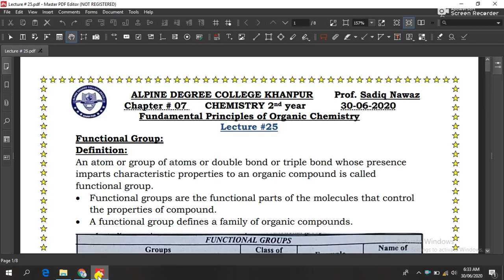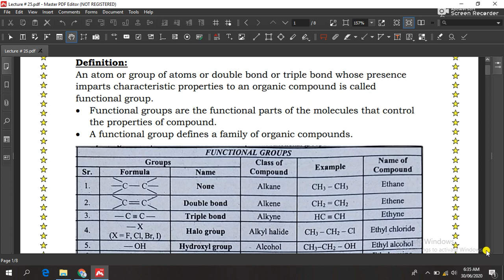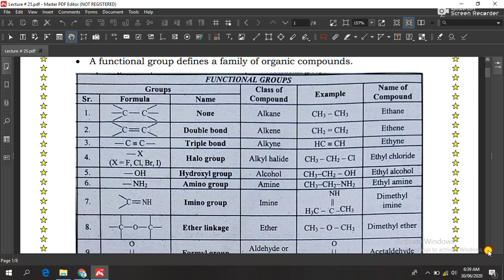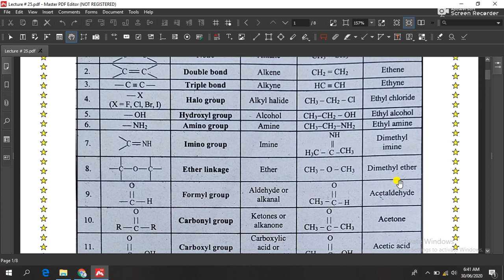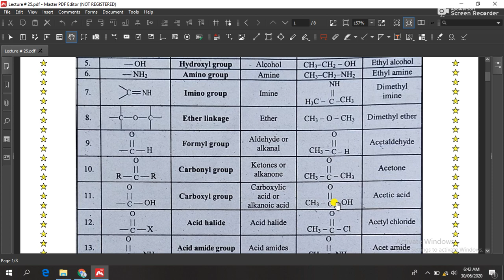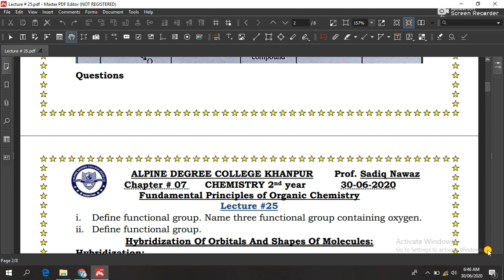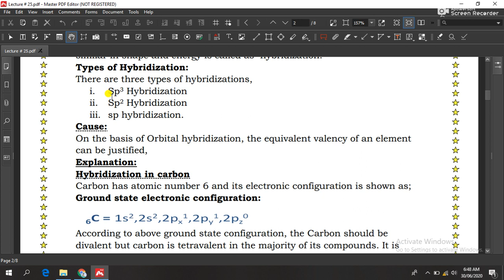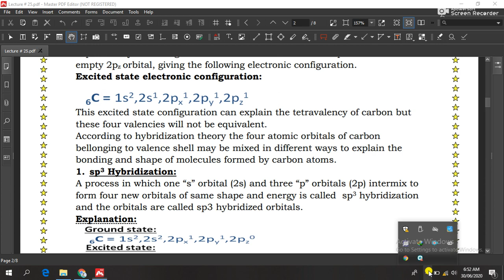Lecture #25 ll 2nd year chemistry ll Ch#07 , lecture #05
Functional groups
Hybridization (basic review)